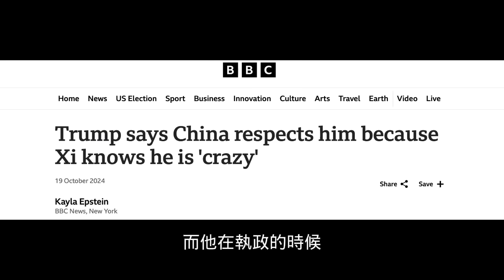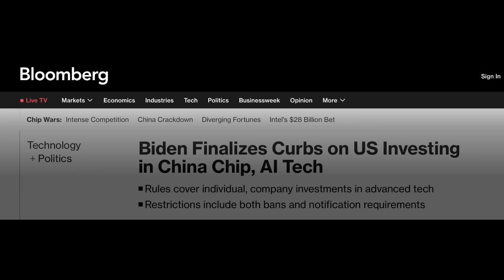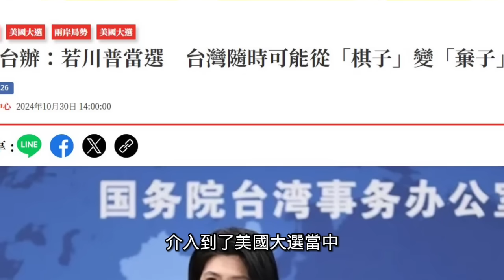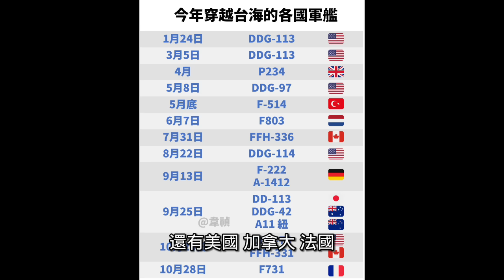國台辦傳播川普上台恐慌！川普：開戰把中國打的屁滾尿流！拜登被曝拒絕公開反對台灣獨立，宣佈全面限制投資中國高科技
國台辦 製造川普上台恐慌！川普 ：開戰把中國打的屁滾尿流！拜登 被曝拒絕公開反對台灣獨立，宣佈全面限制投資中國高科技【公子時評 公子沈 第2499期】